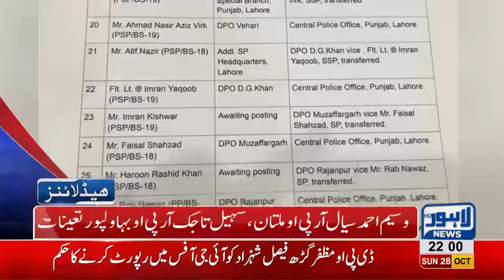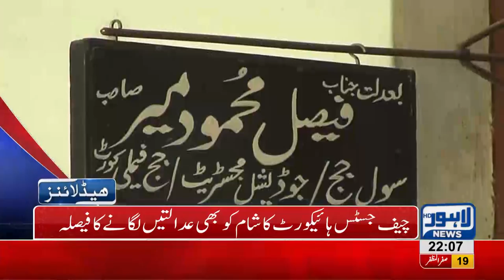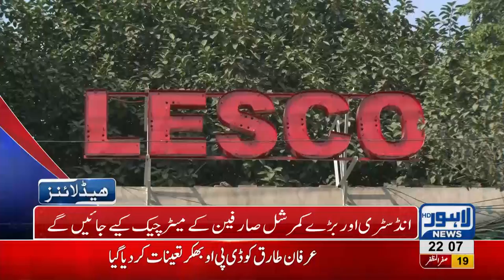10 PM Headlines Lahore News HD – 28 October 2018